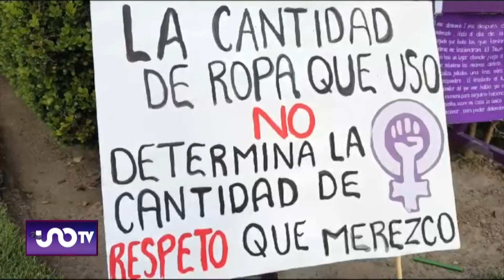Día Internacional de la Mujer 2024: Las pancartas en la marcha del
El morado pintó la Ciudad de México, En pancartas, cartulinas blancas, moradas, rosas y con  letras de colores, rechazaron la indiferencia.